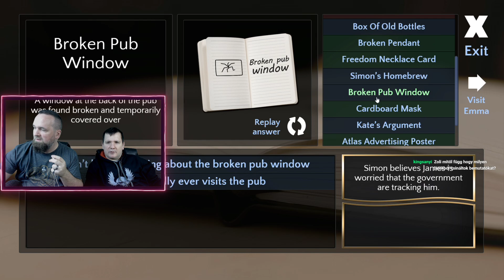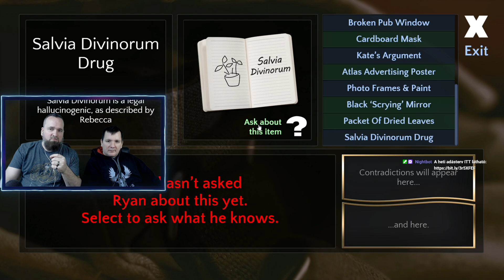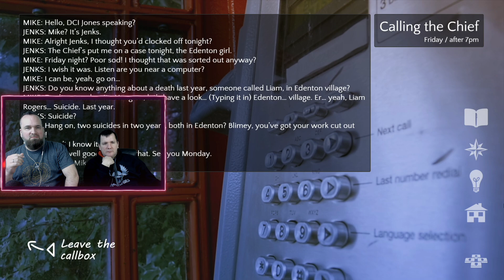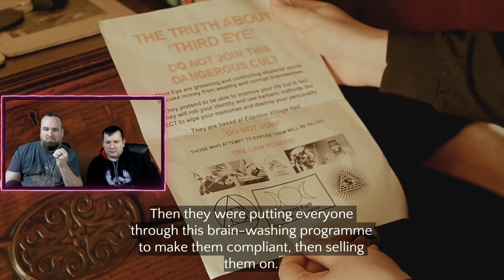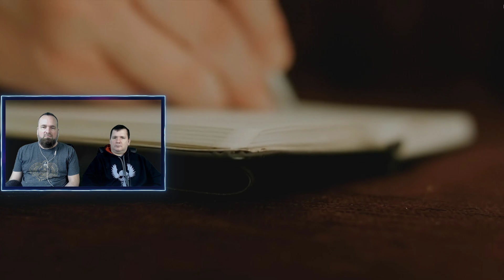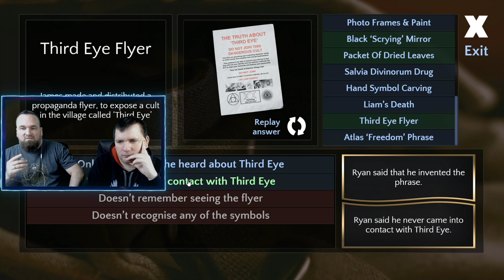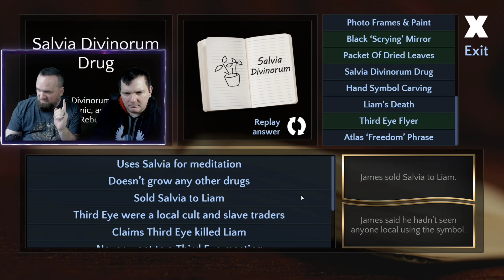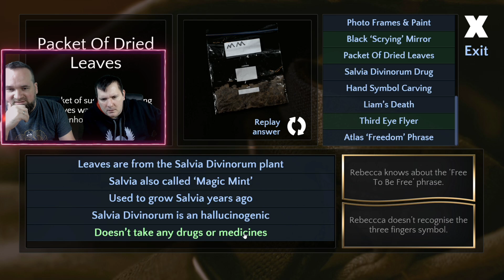A metálvilla🤟 titka | Contradiction #2 | Kinson és Zoly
👉 Kövesd a Twitch eseménynaptárunkat és kérj emlékeztetőt, ha valami különösen érdekel